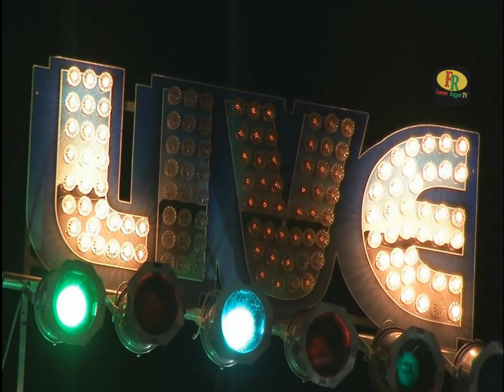BioLife Sounds Of Reggae Concert at Barclays Center Brooklyn, NY 12/12/12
Historic Event! BERES, SHAGGY, MAXI & UB40 on one stage!!